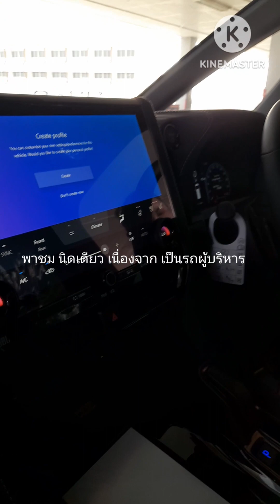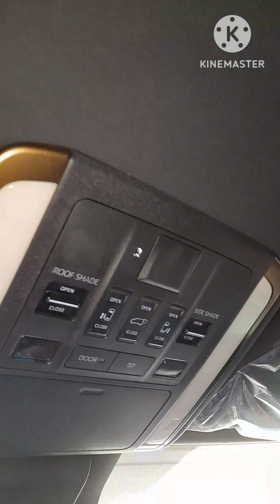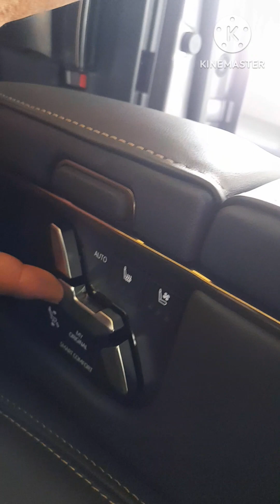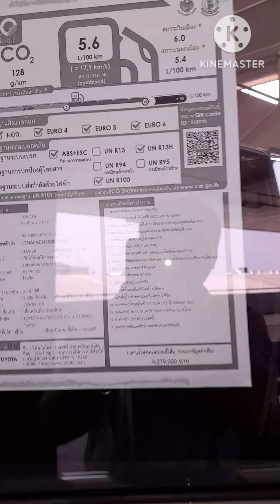Vellfire 2.5 Hev ชมตัวจริงแล้วสวยมากๆ สมราคา ทุกอย่างพรีเมี่ยมจริงๆ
Toyota Vellfire 2.5 Hev ราคา 4,279,000-. เนื่องจากเป็นรถผูบริหารจึงไม่ได้รีวิวแบบเต็มๆ จึงรีวิวให้ดูเฉพาะบางส่วนเท่านั้น จึงขออภัยท่านผู้ชม และ แฟนๆ Wasupol channel มา ณ ที่นี้ด้วย vellfirehybrid โตโยต้า toyota @wasupolchannel1385